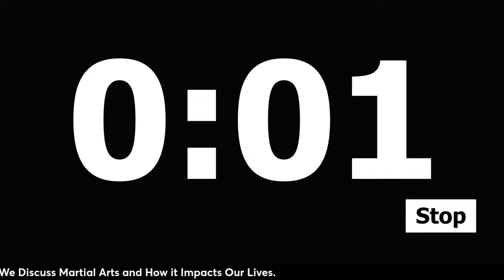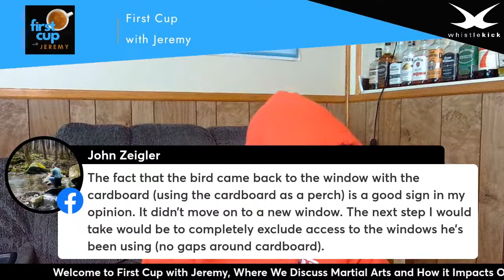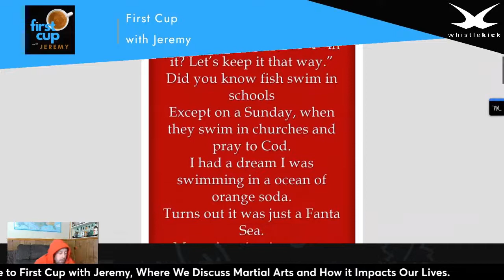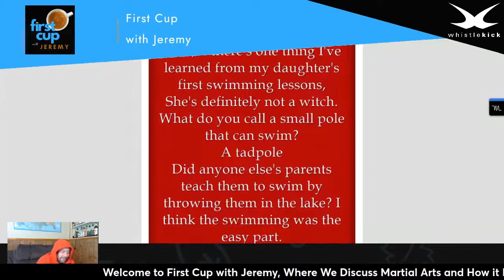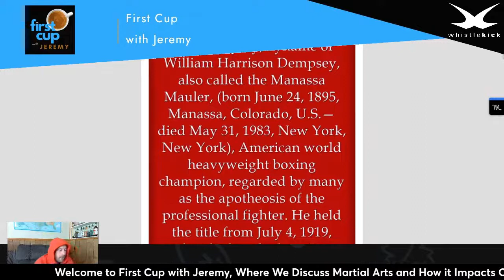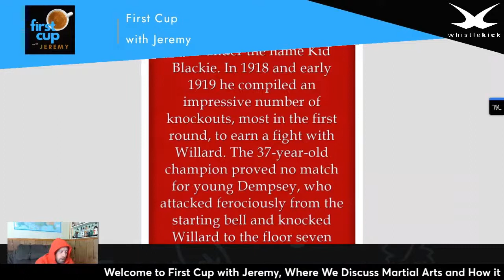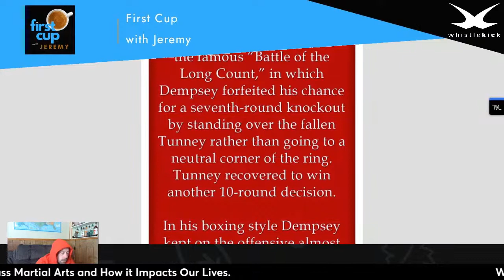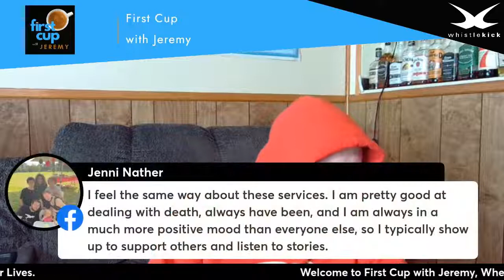First Cup with Jeremy - 20220624 The Martial Arts Morning Show from whistlekick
Fri-Yay!

Today on First Cup with Jeremy (The Martial Arts Morning Coffee Vlog Show from whistlekick):

The jokes for funday Friday.

Jack Dempsey, byname of William Harrison Dempsey, also called the Manassa Mauler, (born June 24, 1895, Manassa, Colorado, U.S.—died May 31, 1983, New York, New York), American world heavyweight boxing champion, regarded by many as the apotheosis of the professional fighter. He held the title from July 4, 1919, when he knocked out Jess Willard in three rounds in Toledo, Ohio, until September 23, 1926, when he lost a 10-round decision to Gene Tunney in Philadelphia. Dempsey fought 84 bouts, winning 62, 51 of which were by knockout.

Dempsey started boxing in 1914 under the name Kid Blackie. In 1918 and early 1919 he compiled an impressive number of knockouts, most in the first round, to earn a fight with Willard. The 37-year-old champion proved no match for young Dempsey, who attacked ferociously from the starting bell and knocked Willard to the floor seven times in the first round. Even more primitive in its intensity was Dempsey’s title defense against Argentine heavyweight Luis Angel Firpo in New York City on September 14, 1923. After being knocked out of the ring in the first round, Dempsey battered Firpo into defeat in the second.

During the next three years Dempsey fought only exhibition matches, and at the age of 31 he found that he had aged too much to deal with the carefully trained Tunney in their first fight. On September 22, 1927, in Chicago, they met again in the famous “Battle of the Long Count,” in which Dempsey forfeited his chance for a seventh-round knockout by standing over the fallen Tunney rather than going to a neutral corner of the ring. Tunney recovered to win another 10-round decision.

In his boxing style Dempsey kept on the offensive almost continuously, bobbing up and down and moving from side to side as he delivered short swinging blows out of a crouch. His constant movement and the speed of his attack constituted his defense.

In the 1930s Dempsey appeared in many exhibitions, but he was never again a serious contender for the championship. In 1940 he had three knockout victories over unaccomplished opponents before retiring to referee boxing and wrestling matches. In World War II he served as a lieutenant commander in the Coast Guard. He eventually became a successful restaurateur in New York City. Dempsey published several books on boxing. His autobiographies include Round by Round (1940), Dempsey (1960), and Dempsey: The Autobiography of Jack Dempsey (1977). He was inducted into Ring magazine’s Boxing Hall of Fame in 1954.

Tune in to watch, live, every weekday, 6:30AM, US Eastern Time. Don't forget to leave your questions in the comments, Jeremy loves answering questions!